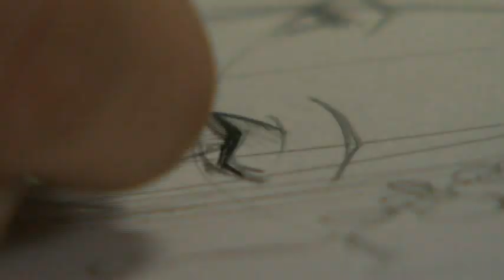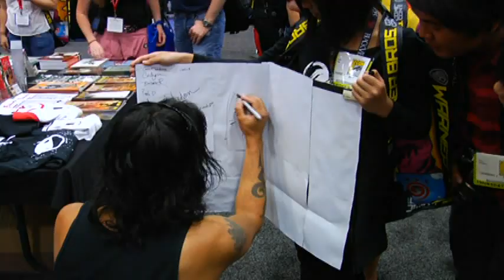Billy Martinez San Diego Insider at Comic Con 2011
This is a segment from the Comic Con edition of San Diego Insider.  This portion highlights Billy Martinez.